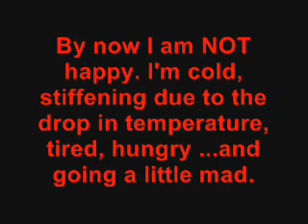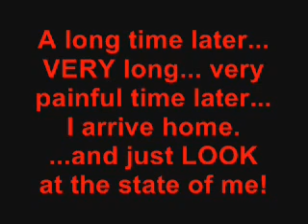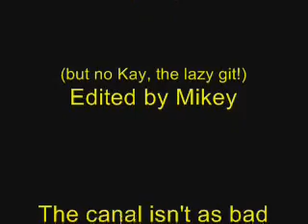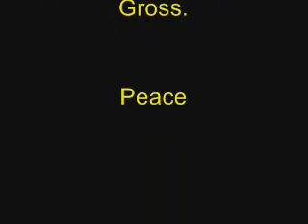Bike Club - West Midlands part 3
Bike Club - West Midlands first bike ride starring Mikey